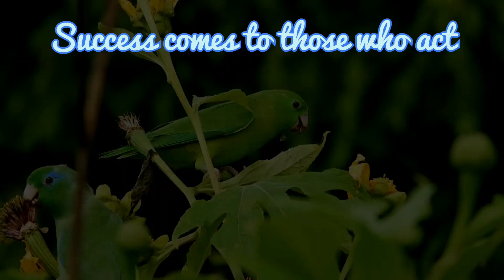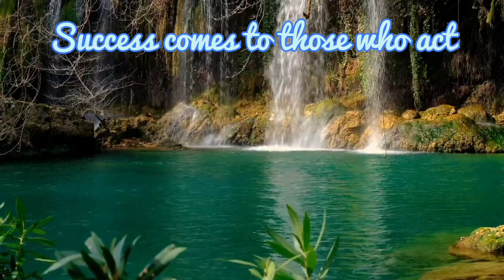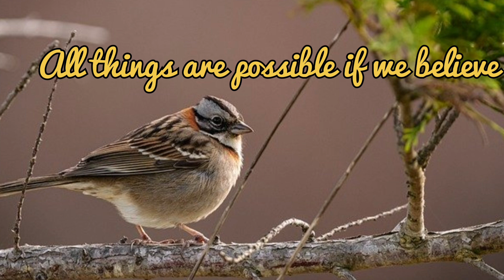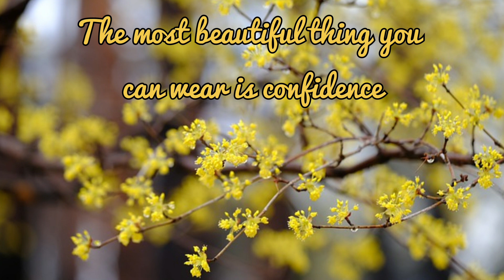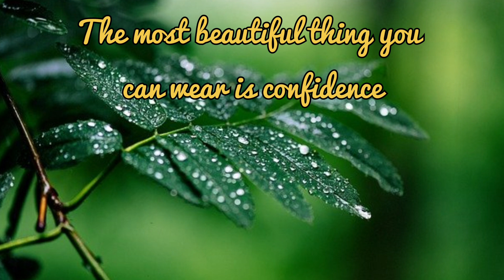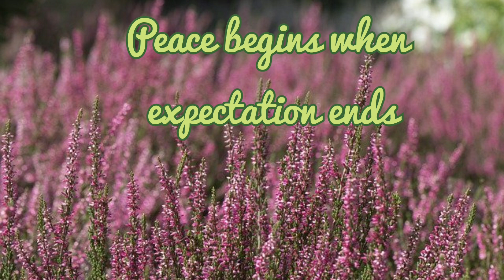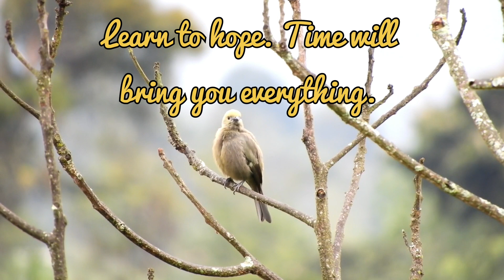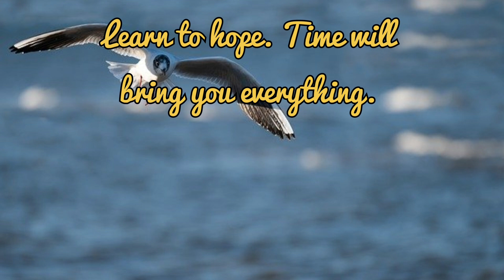Peaceful music with sounds of nature and motivational quotes to relieve stress and anxiety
Soothing and Peaceful music with inspirational quotes @Relaxing and Spiritual Music Videos

Music is a powerful tool. It makes us feel better, more alert, and more optimistic about life.  It has a significant effect on the mind and body.

The idea of this music with quotes and wise words in my voice is to motivate, inspire and encourage people and release stress with the power of music and wise words. Our state of mind improves when we read such inspirational quotes along with the music.

Listen to this soothing and relaxing music with nature sounds

I hope you all are safe in this pandemic. This is a little effort from my side to create peace through music and some motivating wise words.

Hope I am adding significant value to your life with this combination of music and some positive wise words about life in my voice. It will bring positivity, and create optimism and hope.

 Lots of Love, Peace, and blessings

For our Recent upload of music videos on this channel, please click on this link:

For more videos of relaxing music with flowers, please click on this link:

Thanks to Music Source:
Purrple Planet